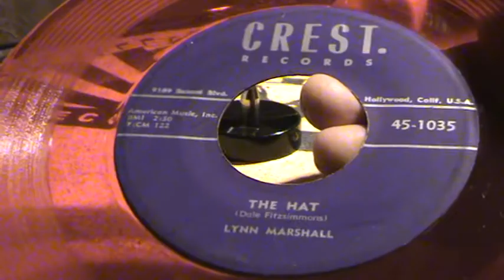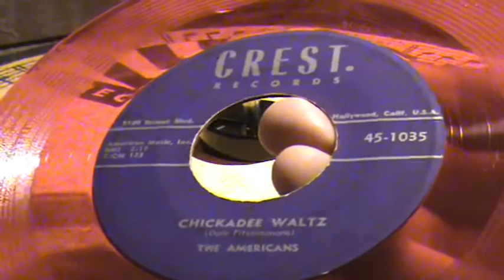LYNN MARSHALL-THE HAT(EDDIE COCHRAN GTR)/THE AMERICANS-CHICKADEE WALTZ,CREST 1035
NOTE: EDDIE COCHRAN PLAYS ACOUSTIC GUITAR & BACK UP VOCAL ON "THE HAT" WITH GUYBO SMITH ON BASS
==RARE EDDIE ON THIS SINGLE !!==